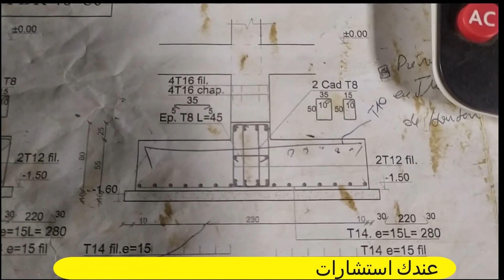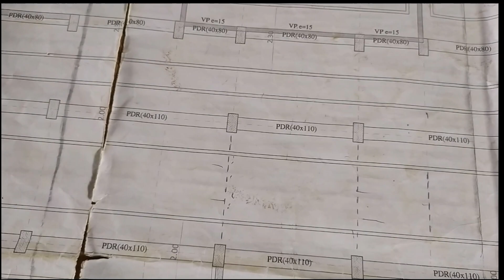الأساسات المستمرة | من المخطط 🗞️ الى ورشة البناء 👷